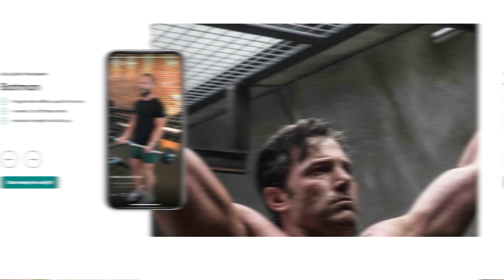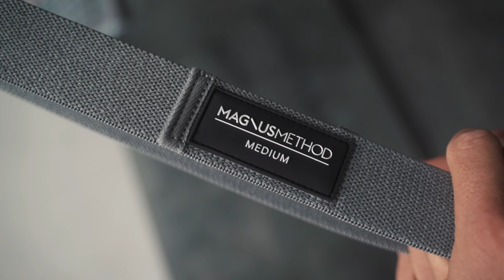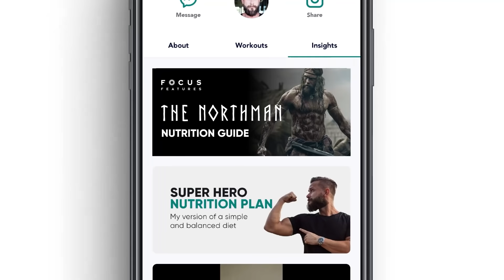How I Trained Alexander Skarsgård for The NORTHMAN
Alexander Skarsgård's trained like a Viking! We trained together for nearly a year to prepare him for his role as Amleth in the new movie The Northman. For the past 20 years, I have trained many of the world's top actors, actresses, and artists to help them become the superstars you see today.

For the full Northman training and nutrition program, check out the Magnus Method app